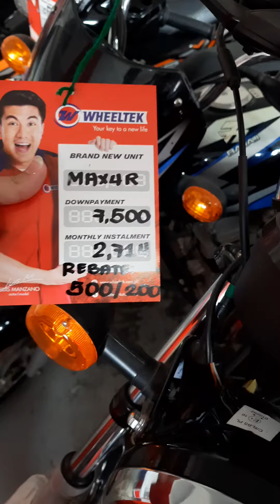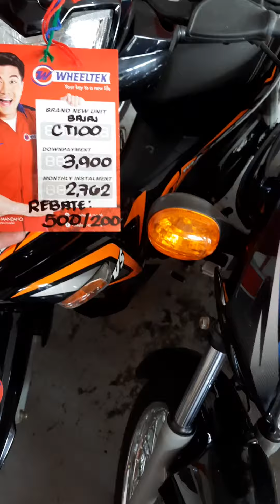Mio price cast and installment and CT100 BAJAJ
motor price cast and installment in Philippines